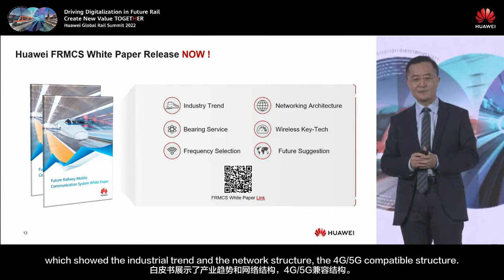Huawei released the Future Railway Mobile Communication System White Paper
Current narrowband networks, like GSM-R, cannot meet the requirements of digital railway transformation for supporting more services due to their insufficient bandwidth and complex networking. Huawei proposes the Future Railway Mobile Communication System (FRMCS) solution to help the industry upgrade wireless communications systems, considering technology evolution, ecosystem, and cost. See the details